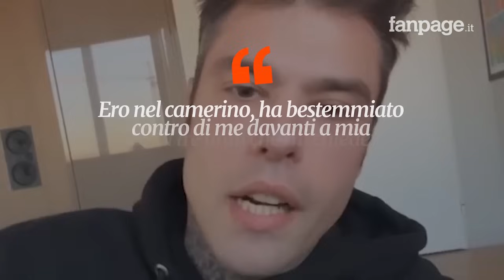Morgan fuori da X Factor: “Fedez mi ha bestemmiato contro, diceva cose terribili dopo la puntata”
Nel corso della conferenza stampa dopo il licenziamento da X Factor, Morgan racconta cosa sarebbe accaduto alla fine dell’ultima accesa puntata del talent: “Fedez è stato molto violento, mia figlia di tre anni mi chiedeva ‘Papà perché ce l’ha con te?'”.